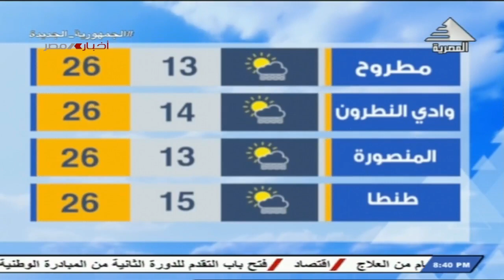النشرة الجوية ليوم السبت 01-04-2023